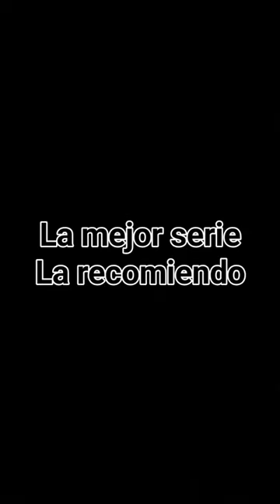La mejor serie se llama Humanoids puzzles del canal Sevendirectos 2.0